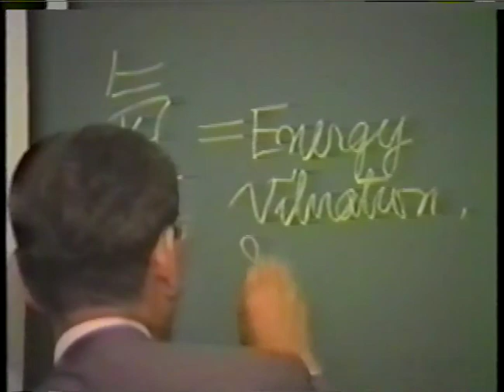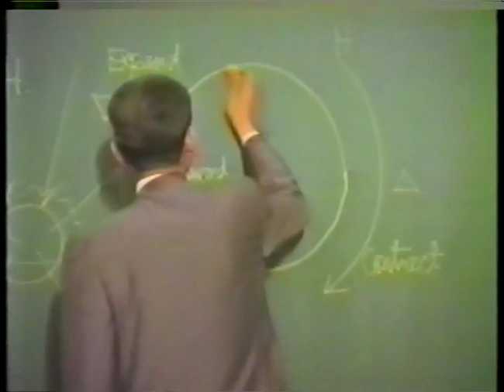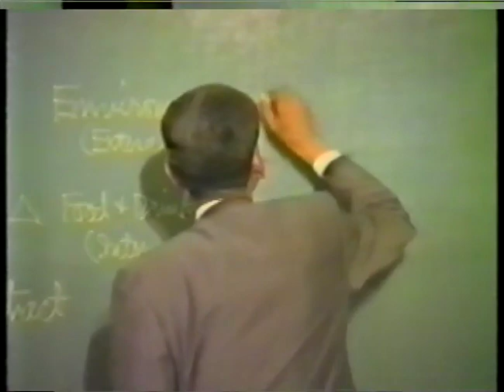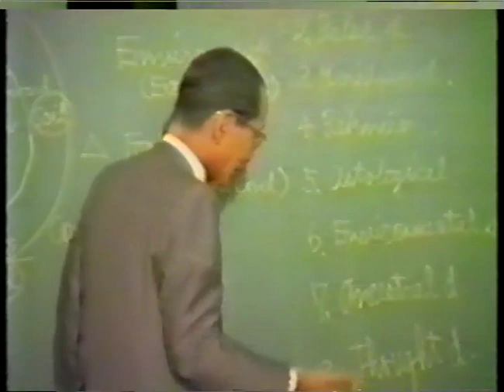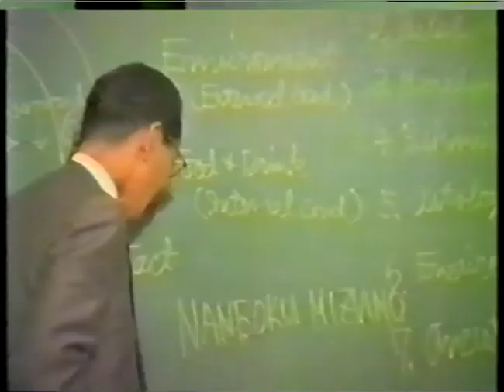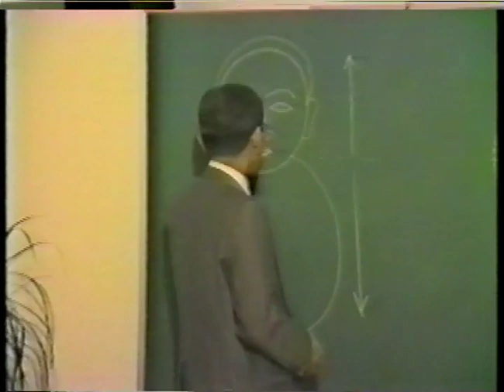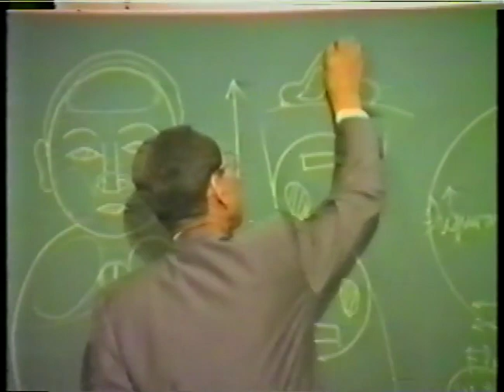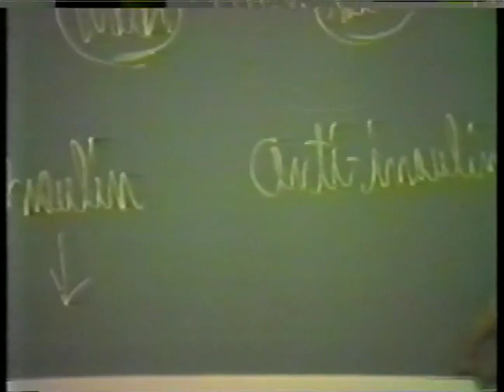Various Ways To See Your Health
Videos of lecture by Michio Kushi from the 1980s presented in their original format.